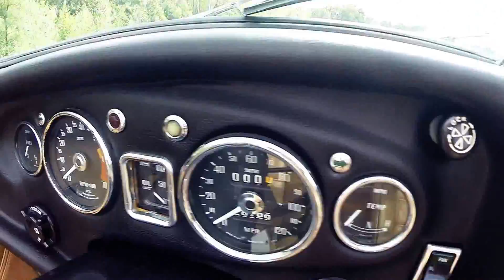1969 MG BRG (SOLD)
1969 MG MGB Roadster Mark II
VIN: GHN4U166239G

    Desirable chrome bumpers
    Restored interior; vinyl saddle seats with black piping
    Nardi wood steering wheel
    Vinyl top; good stitching, clear windows
    91-inch wheelbase
    $3,000 for a synchronized, five-speed gearbox (manual transmission)
    Three windshield wipers meet U.S. safety regulations
    New Pace Setter exhaust and headers
    British Racing Green
    Side draft Weber carburetor
    Mini lite-style wheels
    Engine oil cooler; electric fan
    Aftermarket Pioneer P410UB AM/FM CD player; Pioneer door speakers
    No cracks in dashboard

Feed your desire for a sought-after British Racing Green sports car with this 1969 MG MGB Roadster Mark II with chrome bumpers.English motor company MG introduced the MGB in 1962 to replace their MGA. The MGB's performance was considered smooth at the time of its introduction, with a 0 to 60 mph time of barely more than 11 seconds.

This car handles well as control was one of the MGB's keys to upgrade over the MGA. The engine was upgraded in October 1964 to a five-bearing crankshaft in an effort to improve reliability. The majority of MGBs were exported to the United States. In 1974, as U.S. air pollution emission standards became more rigorous, U.S.-market MGBs were de-tuned for compliance.

The MGB was one of the first cars to feature controlled crumple zones designed to protect the driver and passenger in a 30 mph impact with an immovable, 200-ton barrier.In late 1967, changes were made to create the Mark II model. Changes included synchromesh on all 4 gears with revised ratios, an optional Borg-Warner automatic gearbox (except in the U.S.), a new rear axle and an alternator in place of the dynamo with a change to a negative earth system. To accommodate the new gearboxes there were significant changes to the sheet metal in the floorpan, and a new flat-topped transmission tunnel. All models are rear-wheel drive. To meet US safety regulations, later North American exports got three windscreen wipers instead of just two (to sweep the required percentage of the glass), and also received a plastic and foam rubber covered "safety" dashboard, dubbed the "Abingdon pillow." Other markets continued with the steel dashboard. Rubery Owen ROStyle wheels were introduced to replace the previous pressed steel versions in 1969 and reclining seats were standardized in 1970.

MotoeXotica had one of these sought-after Mark II MGBs in stock, and it sold in a few days. Luckily, we have another one in our showroom. This time, the 1969 MGB Roadster Mark II is in the desirable British Racing Green color. The paint is a beautiful BRG and will invigorate any drive in this true classic sports car. Driving this is a pleasure because of an upgraded five-speed synchronized gearbox with overdrive with a price tag of more than $3,000.If you are experiencing a taste of classic English weather with some drizzle, the saddle vinyl top has excellent stitching with clear windows in impeccable shape to keep your head dry and safe. The glistening chrome bumpers give a feel of British design original to the vehicle.

The interior has been restored to a fabulous degree. The saddle vinyl seats match the top, and the black piping gives the seats an excellent look. You can listen to the Rolling Stones, Beatles or the Who with the after-market Pioneer stereo (P410UB) AM/FM CD player. There are also Pioneer speakers on the two doors of this classic English roadster.There are no cracks in the dash of the gorgeous model MotoeXotica has. The steering wheel is Nardi with a smooth wood finish. Even though the steering wheel looks great, the horn is inoperable. All the lights - headlights and turn signals - work, and so do the unique three-arm wipers.

The engine is a 1,798 cc (1.8 L) upgraded with a Weber side draft carburetor. This engine is also improved with an engine oil cooler and electric fan. These modifications will give you that nice feeling of a drive on the English countryside or the White Cliffs of Dover on the coastline. There is an after-market header leading into a Pace Setter exhaust system which sounds absolutely wonderful and, of course, the upgraded mini-lite wheels.Make this classic Brit yours and experience motoring across the pond anywhere in the world! This MG's odometer currently shows 78,769 miles. This is believed to be actual, however, it is exempt due to age. The VIN is GHN4U166239G.